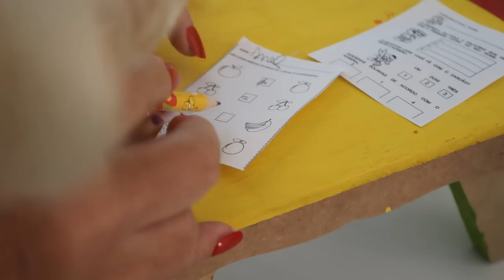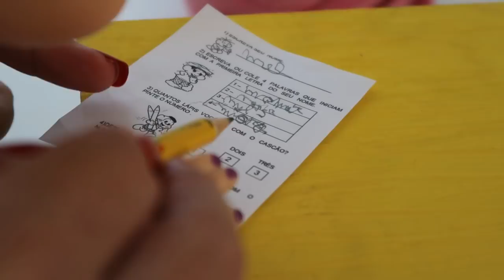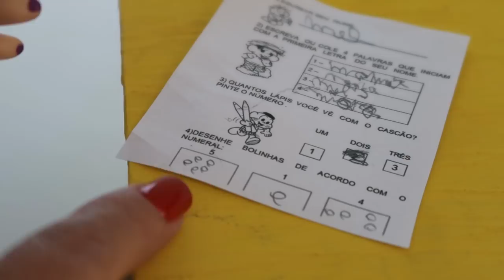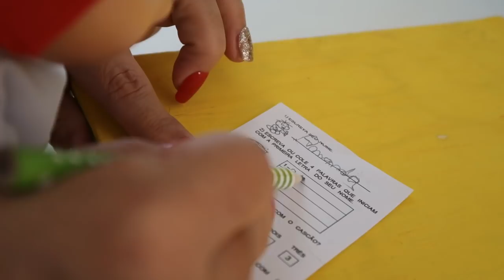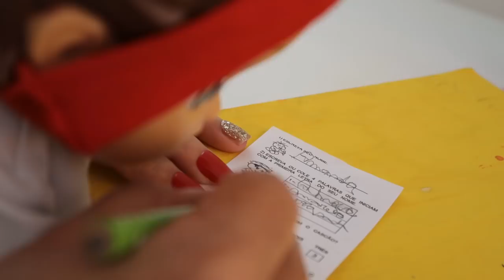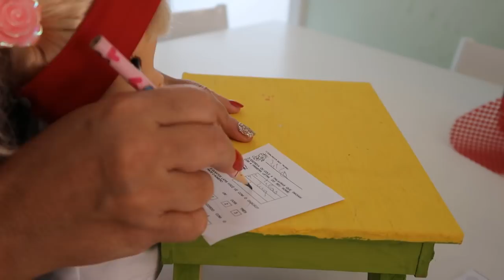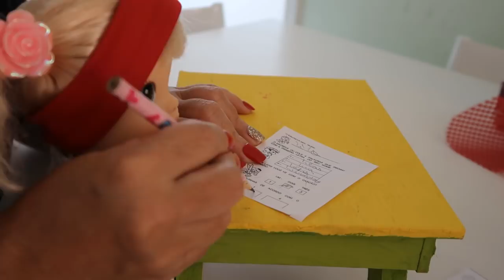FAZENDO O DEVER DE CASA COM A MAMÃE LIÇAO DA ESCOLINHA BABY ALIVE AMANDINHA LILO E MEL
Nesta novelinha da Baby Alive as meninas vão chegar da escolinha e tem deverzinho para fazer.